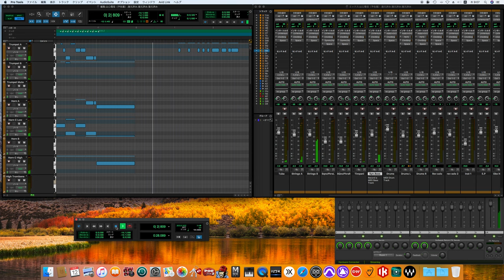以心電信（予告編） / Yellow Magic Orchestra song cover (80's sound finish)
NAUGHTY BOYS
イエロー・マジック・オーケストラ
Y.M.O.
以心電信（予告編）
Ishin denshin (Yokokuhen)
You've Got to Help Yourself (Preview)

Personnel
Yellow Magic Orchestra – Arrangements, Electronics, Mixing engineers, Producers
Yukihiro Takahashi – Vocals, Electronic drums, Cymbals, Keyboards
Guest musicians
Takeshii Fujii & Akihiko Yamazoe – Technical assistance
Takashi Matsumoto – Lyrics for "Kimi ni, mune kyun."
Peter Barakan – Lyrics for "Focus" and "Opened My Eyes"
Bill Nelson – Electric guitar
Staff
Akitsugu Doi (Studio "A”) & Takanobu Arai (Onkio Haus) – Assistant Engineers
Kazusuke Obi & Osamu Takahashi – A&R Coordinators
Yōichi Itō (Office Intenzio) & Hiroshi Ōkura (B-2 Unit) – Management
Tsuguya Inoue (Beans) – Art director
Tsukuitoshinao – Creative Services
Masayoshi Sukita – Photography
Mikio Honda (Bijin) – Hair, Makeup

参加ミュージシャン
ビル・ネルソン - ギター
藤井丈司 - テクニカル・アシスタンス
山添昭彦 - テクニカル・アシスタンス
スタッフ
Y.M.O. - プロデューサー、ミックス・エンジニア
土井章嗣 (Studio "A") - アシスタント・エンジニア
アライタカノブ（音響ハウス） - アシスタント・エンジニア
井上嗣也 (Beans) - アート・ディレクション
坂田栄一郎 - 写真撮影
本多三記夫 (Bijin) - ヘアー、メイク・アップ
ツクイトシナオ - クリエイティブ・サービス
伊藤洋一（オフィスインテンツィオ） - マネージメント
大蔵博 (B-2 Unit) - マネージメント
タカハシオサム - A & Rコーディネーター